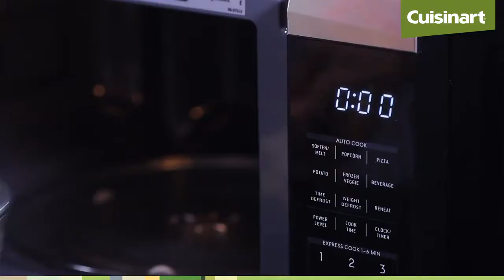Paletas de halloween - Recetas Cuisinart